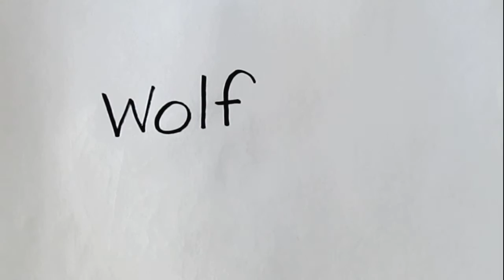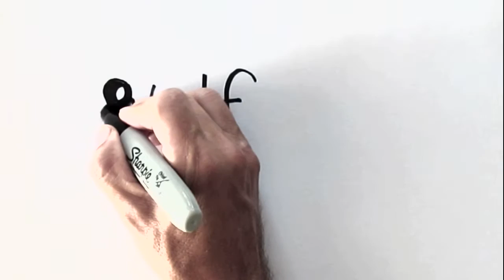- Draw The Word Wolf Into A Cartoon Wolf - Wordtoon Wolf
Wordtoon Wolf - The word wolf into a cartoon wolf